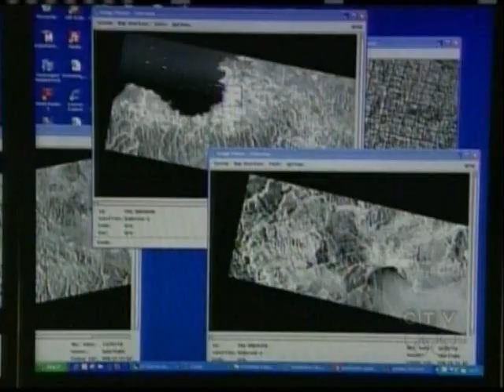Gatineau firm plays key role in Geo-imaging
CTV News Ottawa (CJOH) report on PCI Geomatics. The story features Brad Schmidt (VP Sales) and David Stanley (CTO), and highlights the recent success in China with a large contract signed in early 2010.